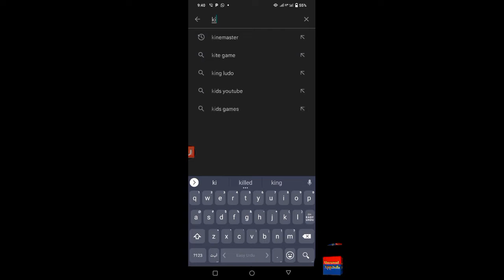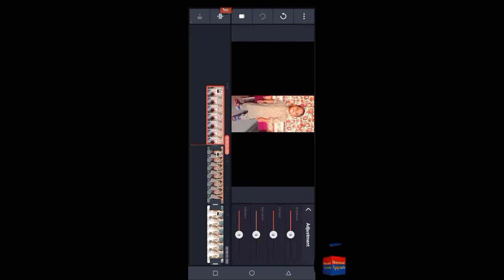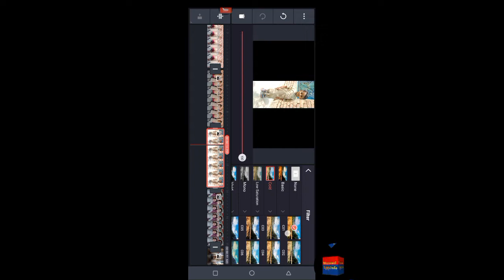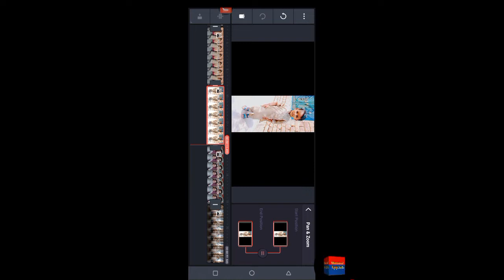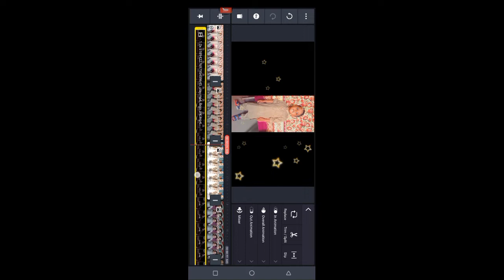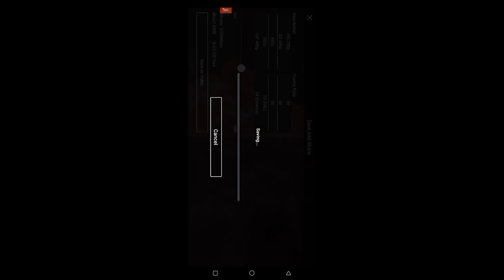How To Create Kinemaster Video Edieting | Mobile Sa Kinemaster Video Editing Karne Ka Treka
:Tital How To Create Kinemaster Video Edieting |Mobile Sa Kinemaster Video Editing Karne Ka Treka editing mobile sa video editing karne ka sahi tarika youtube ma video upload kaise karekinemaster video editing new style 2022Thumbnail maker for video, Channel art editor Banner creator, gaming video covre how to use kinemaster, how to make status in kinemaster, how to make videos in kinemaster, kinemaster video editing, kinemaster editing tutorial, kinemaster complete editing tutorial, how to make beautiful status in kinemaster, how to make urdu status in kinemaster, how to make english status in kinemaster, technical seedu editing
kinemaster urdu poetry, Urdu Whatsapp Status In Kinemaster, kinemaster mein urdu shayari kaise likhe, kinemaster video banane ka tarika, Whatsapp Status Video kaise banaye

Edit Video Templates or start a new video; Combine your own videos and images with incredible visual and audio effects. Then share your video with the world!

Discover what's Possible!
• Find just the right KineMaster video template on the Home screen
• Scroll through the Mix screen to see what's possible with Video Templates
• Manage your videos, or make a new video, on the Create screen
• Save your favorite templates and become a KineMaster member on the Me screen

Make a Mix
• Download a Video Template, then replace the videos and images with your own
• Change as much as you want to make your video uniquely yours
• Add creative flourishes from thousands of visual and audio effects
• Write and edit text, then add effects and animations

Share your Success
• Save your videos in high-quality 4K at 30FPS
• Share your videos with the world

… And many, many more features, options, and settings!

Not sure where to start? Access tutorials on the Create Screen to get started in minutes!

Find out why business owners, journalists, educators, and marketers use it professionally and creators love KineMaster for social media! Download KineMaster to edit and share your own amazing videos!

Unlock even more with a KineMaster Premium subscription! A subscription removes the KineMaster watermark, offers an ad-free experience, and gives you unlimited access to the entire KineMaster Asset Store. Learn more by tapping the crown on the Create screen.

Subscriptions to KineMaster Premium automatically renew, where permitted, unless you cancel through Google Play.

If you cannot find the solution you're looking for, contact KineMaster by tapping the E-mail Support button at the bottom of any FAQ article.
Professional video made easy.

• New tool! Magic Remover: Delete the backgrounds of video or image layers with a single tap!
• Home button added, making finding video templates easier than ever!
• Sign up as a member then download, comment on, and save video templates!
• Various improvements and bug fixes
The perfect way to do Coin Master video editing, you can do editing like editing on a computer, there is no difficult task in this, you can do video editing with Kine Master in your mobile itself.
So friend number one, first of all you have to open your own story master, after opening the kine master, you have to set it.